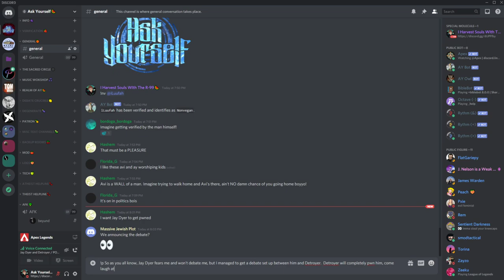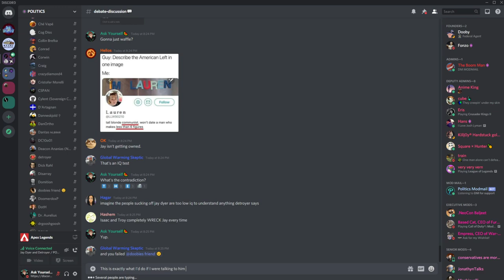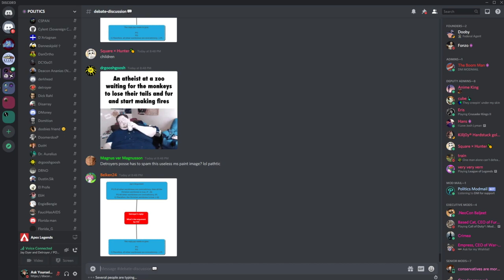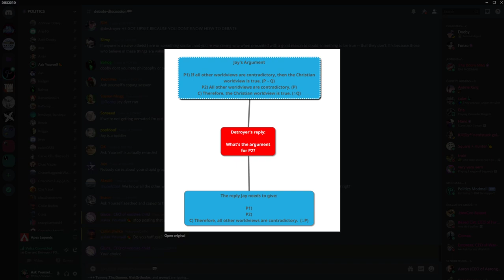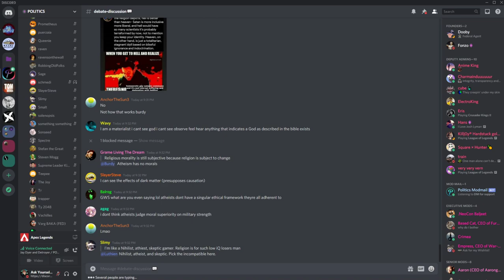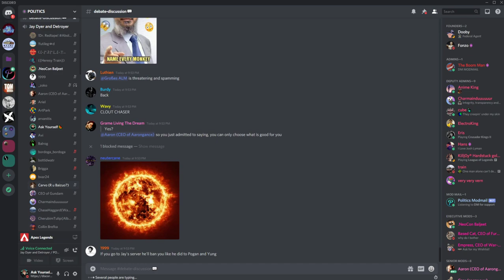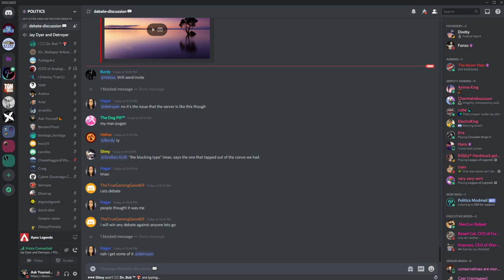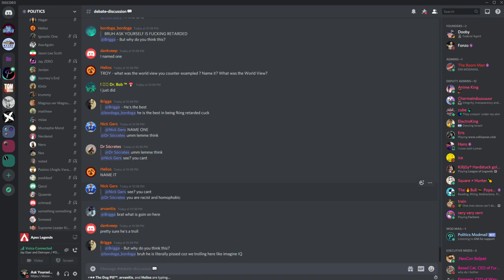🔴 Detroyer vs. Jay Dyer On Theism (Jay Gets Pwned And Can't Show Contradiction)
Just post this image at Jay if you want to give him PTSD flashbacks to his defeat in this debate:

My links:
🍉Bitcoin:
34ZzG4sQVR6VwX7fRGwkByzuYAqQWjsECk
🧄Challenge 22:
🍋Ethereum:
0xdbdD3cef7ee07F0b9b870f1533880FF4AF4ca853
🍐e-Transfer: